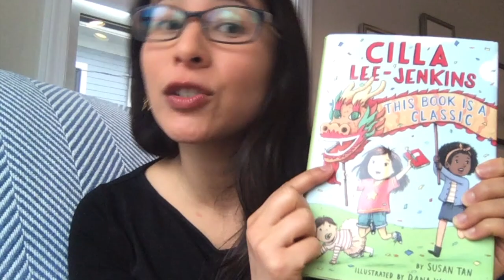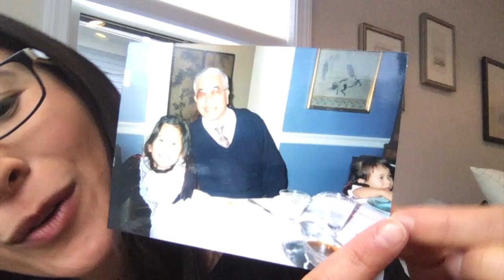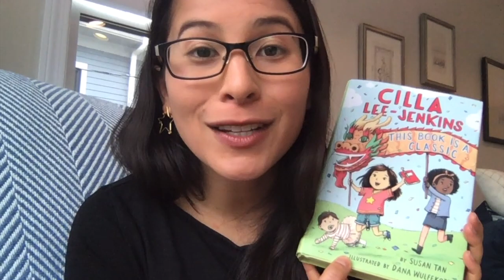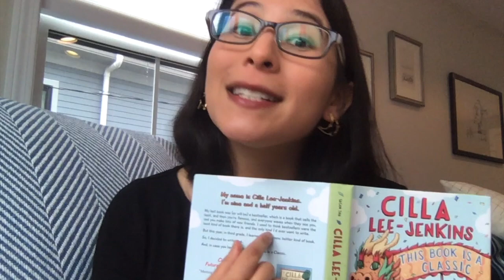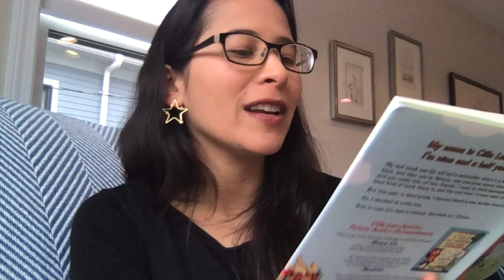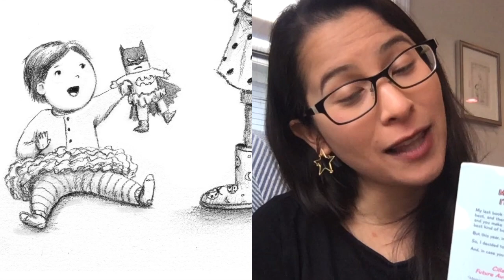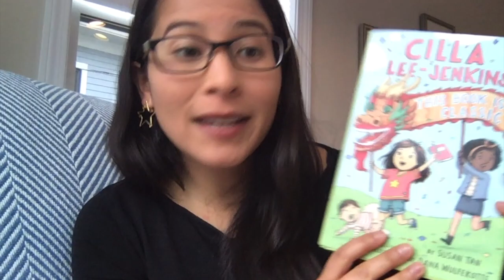Read Aloud and Activity: Chinatown and Other "Home Away From Homes" with Susan Tan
In this video, author Susan Tan talks about one of her favorite places in all the world, her "home away from home" -- Chinatown!  Susan shares stories about her grandparents when they first moved to America, and talks about the importance of being kind to each other, even when the news tells us that certain groups of people might be "bad" or "scary."  Susan then reads aloud from her book CILLA LEE-JENKINS: THIS BOOK IS A CLASSIC, sharing a story all about cake, fun, parades, and family traditions.  You can then follow along in a writing exercise, all about describing and drawing your own "home away from home."

Author Kate Messner has compiled a collection of resources from read alouds to activities and mini-writing lessons! You won’t want to miss these amazing videos!

Authorfy provides masterclasses and activities from authors from all over the world! You can sign up on their site here, and all their resources are free!

Also, follow the hashtag cv19ReadAloud and kidlitquarantine on Facebook and Twitter for more read alouds from children’s book authors and illustrators!